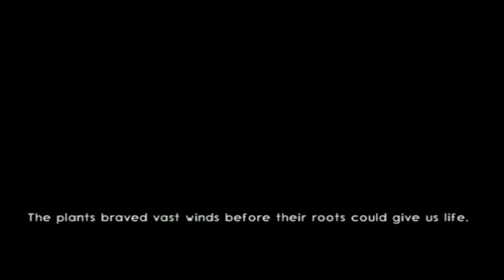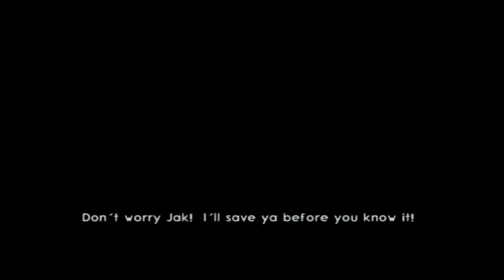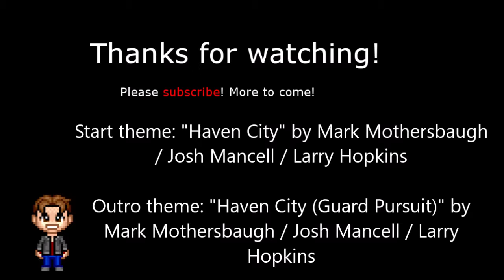Walkthrough part 1 - Jak 2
I begin the dark twist on this amazing story!

Start theme: "Haven City" by Mark Mothersbaugh / Josh Mancell / Larry Hopkins